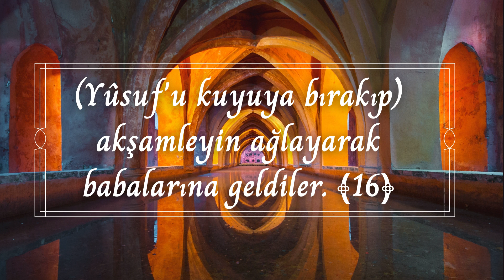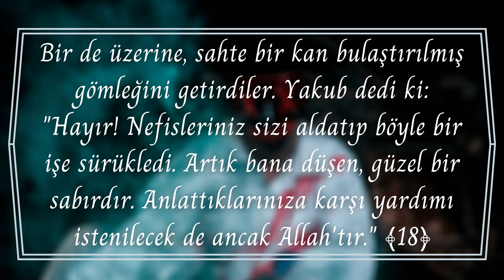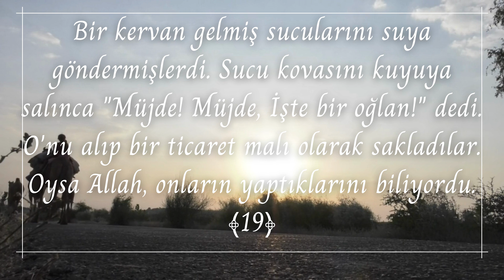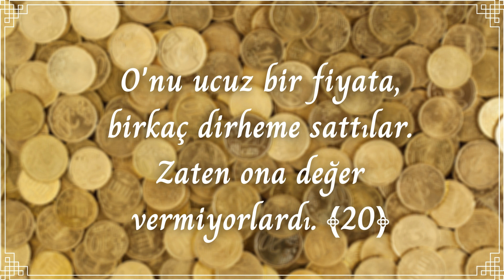Yusuf Suresi 16-20 Ayetler- Hafız Mehmet Ali Savurmak